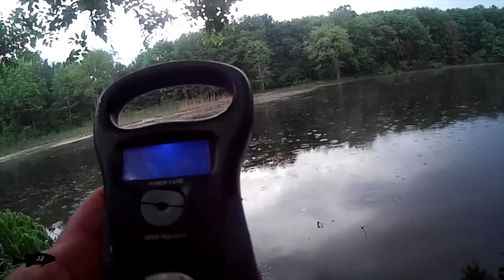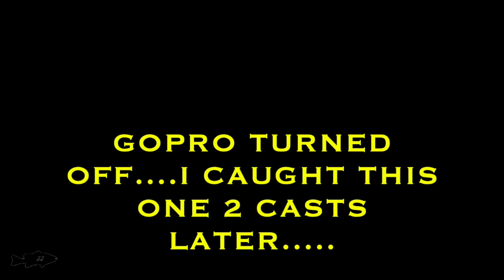Great Topwater Fishing with the Heddon Zara Puppy!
Hey guys!  Summer is here in a couple days and that means Topwater Bass season all summer long!  The weather has been hot and the water temps are warm.  I went to a couple of spots trying to catch a topwater Bass.  I tried a brand new lure that I haven't used yet - the Heddon Zara Puppy.  It did not disappoint - the Bass were loving this topwater bait!  I had nonstop action over at the Beaver pond!  Hope you enjoy the video!!